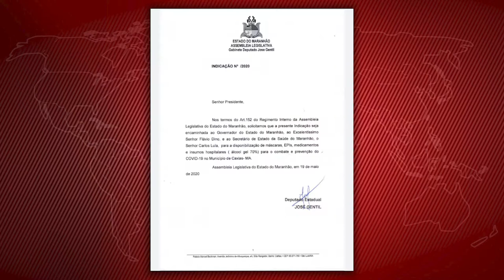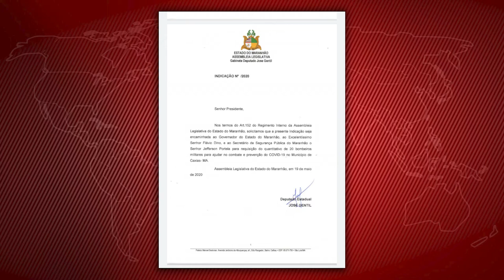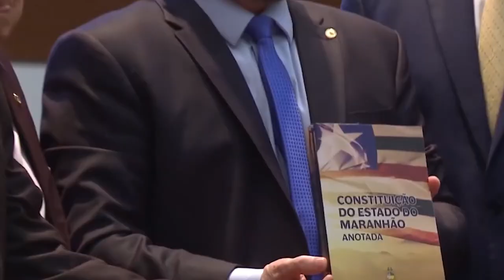POLÍTICA - Zé Gentil deixa a marca do trabalho em sua trajetória